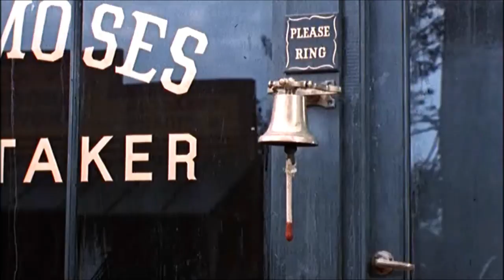Trailer - "Carry On Cowboy" 1965 UK upload by Michael O'Connor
Trailer for Carry On Cowboy  starring the usual gang of gunslingers + Angela Douglas & Jim Dale, go west and carry on!